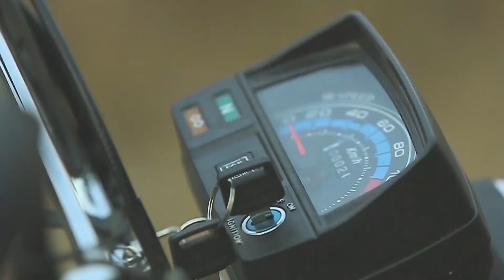Rahe Deen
حیدرآباد نیوز کا خصوصی پروگرام "راہ دین" صاحبزادہ حافظ محمد علی نقشبندی کیساتھ